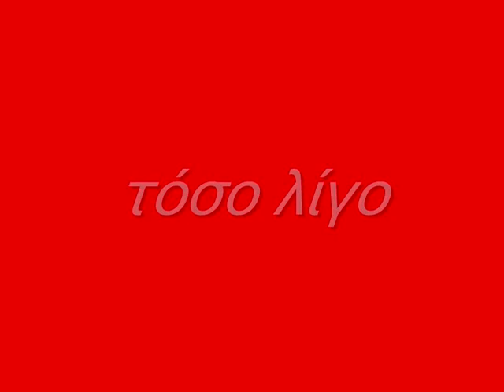Tόσο λίγο! Καίτη Μπέλιντα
είναι σκλήρο να σ αποπρίπτουν ...και σκλήρο να απορρίπτεις...μην το κάνεις και να μην σου το κάνουν ποτέ